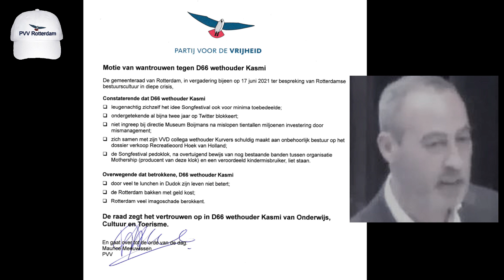Waarom lacht Christine Eskes (CDA) zo om motie van wantrouwen tegen D66 wethouder Kasmi? (juni2021)